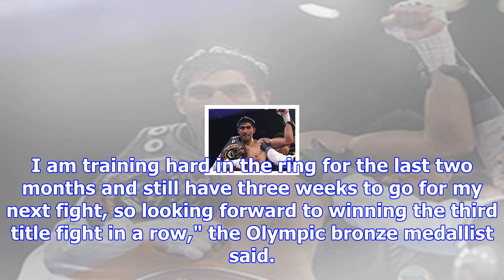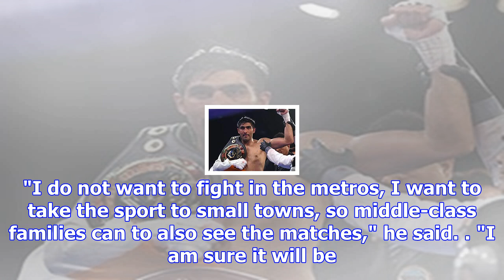Vijender singh to defend title against african champion ernest amuzu – ndtv sports